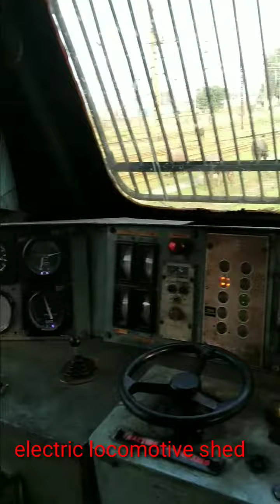28 November 2022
Electric locomotive works shed